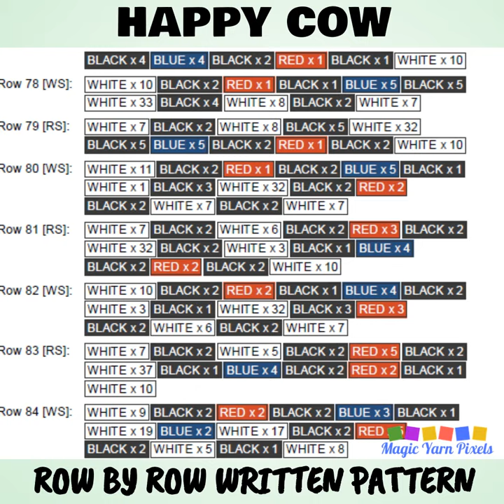Happy Cow C2C Pattern & Chart PROMO VIDEO | Magic Yarn Pixels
Happy Cow is a digital download (available in PDF format only) that you can use to crochet a blanket using various techniques, such as C2C, Mini C2C, SC, HDC, DC etc.